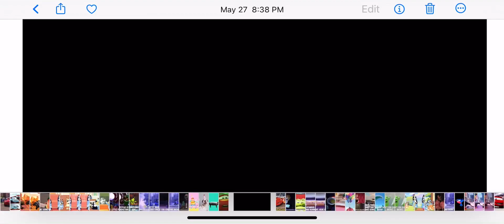Cars Gif Full Movie